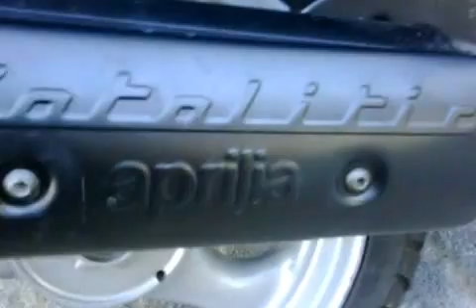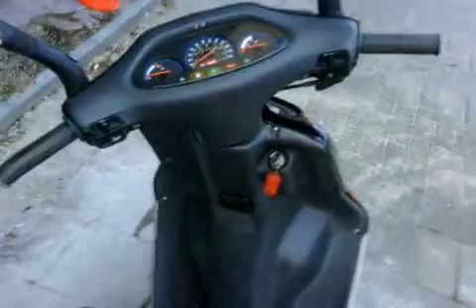Aprilia sr 50 replica max biaggi lc chesterfield snor versie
jajaja hij is zo goed als af de ouwe aprilia uit 1996 met snorframe  van jan de witte mijn broertje ,dus een stukkie door zoetermeer heen met ze 2 ik op de retro scooter hij op ze trots na heel veel werk .